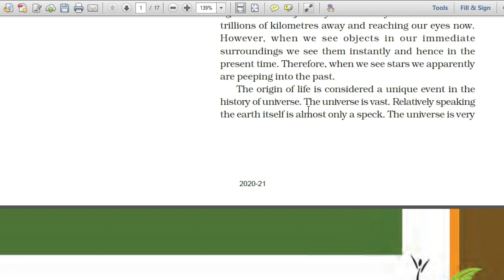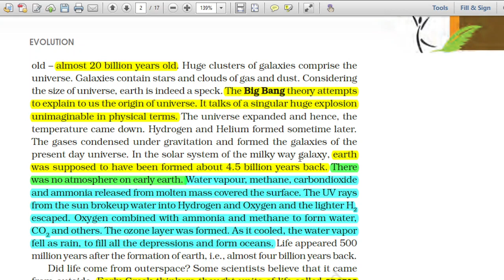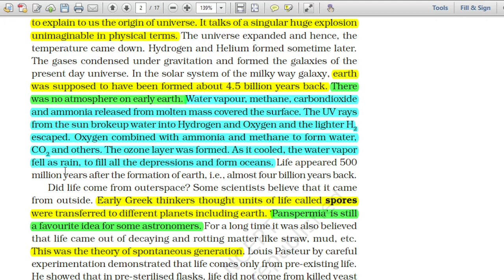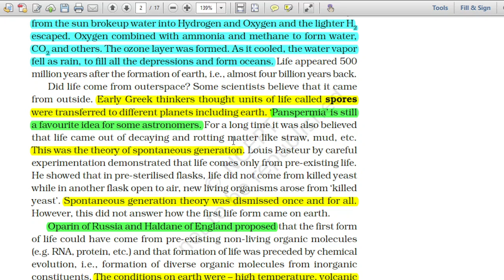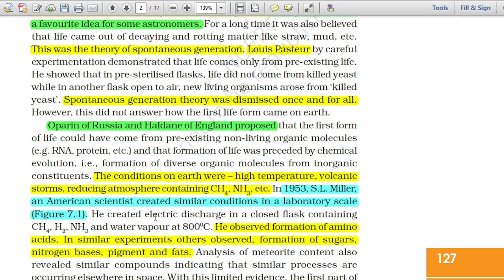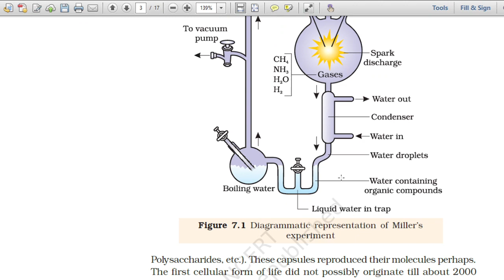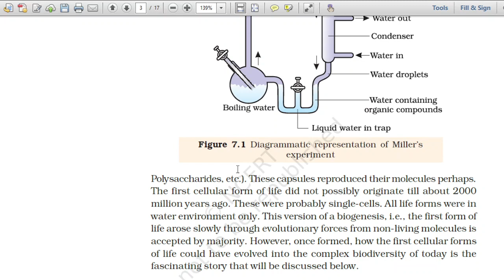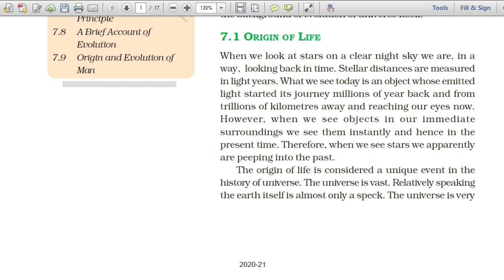S. L. Miller's Experiment/Origin of Life/Evolution/NCERT NEET Biology/GK Objective Biology/GK Sir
Theoretical aspect was explained by Oparin and Haldane and experimentally proved by Miller in 1953, this is a widely accepted theory of origin of life on earth.